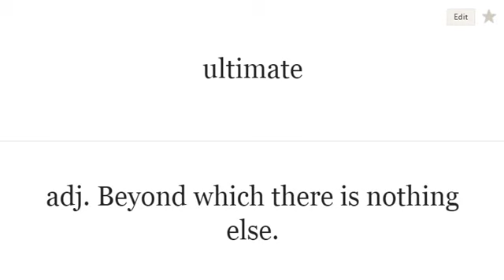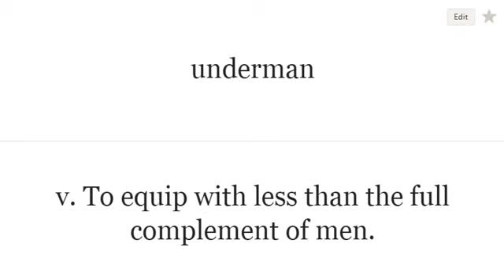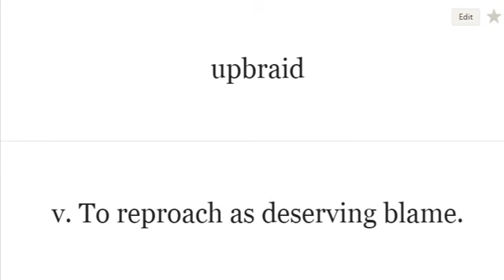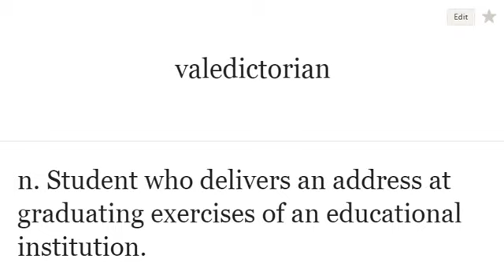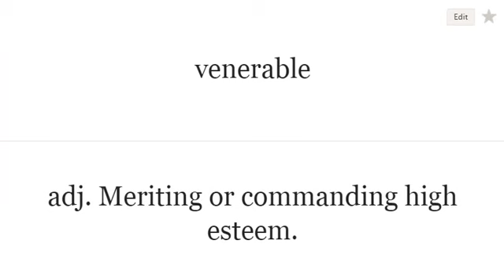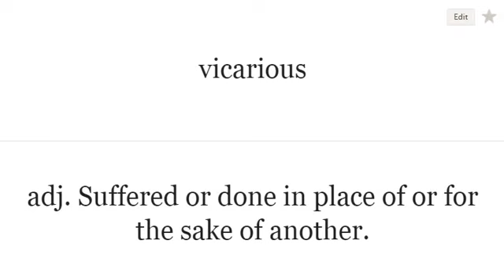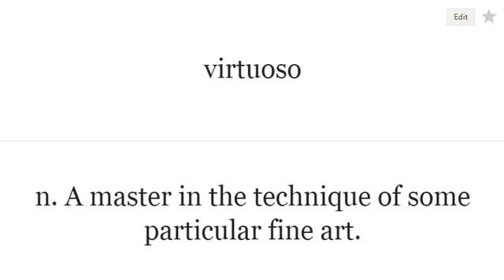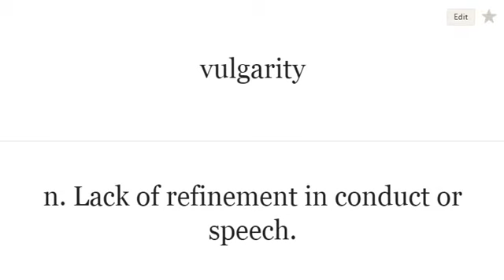U V SAT 5000 WORDS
SAT 5000 WORSD